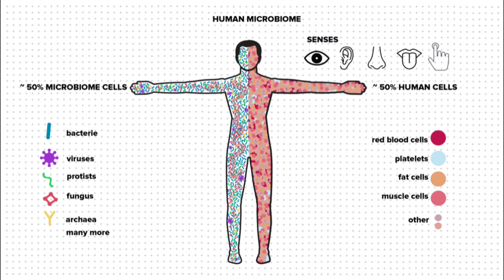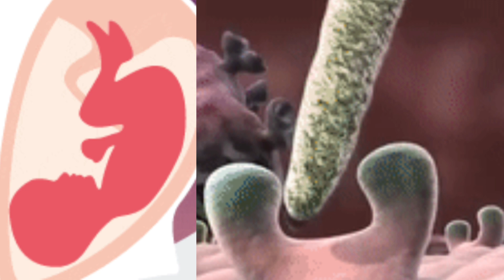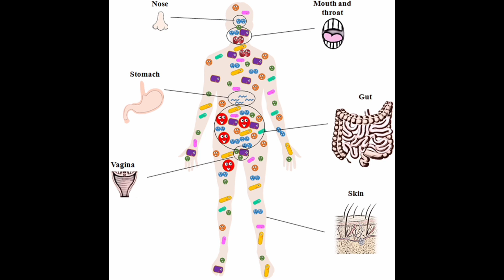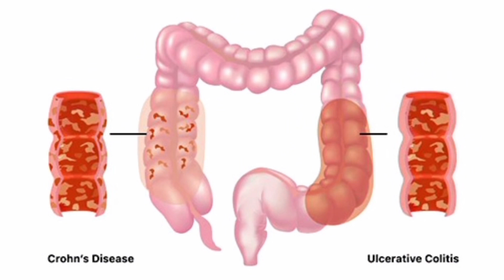The Universe of Humans Microbiome | Microbiome Vs Human cells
The Universe of Humans Microbiome
Microbiome Vs Human cells